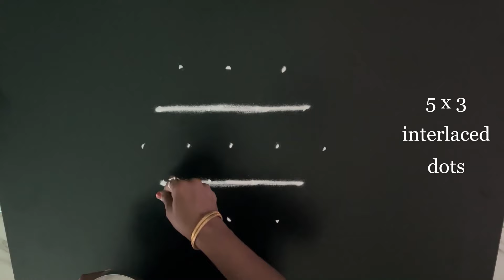நாளைய ஞாயிறுக்கு செமையான கோலம் | sunday kolam designs | star kolam | 5 dots kolam | ஸ்டார் கோலம்